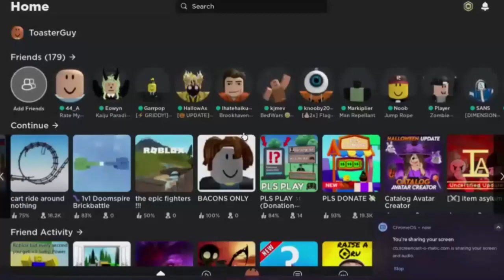test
WOAH THATS AN EPIC TEST 1!! samuels point of view.